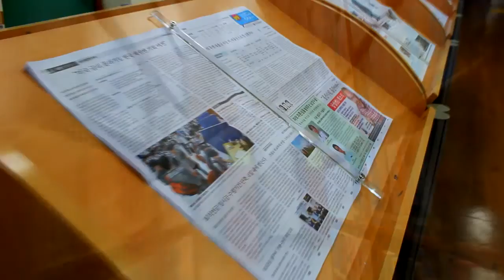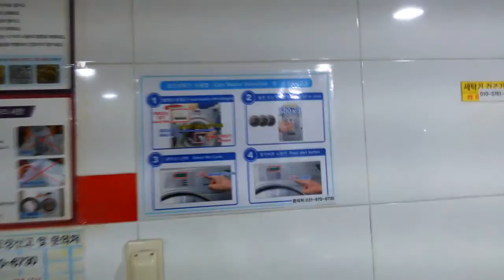[ENG SUB] První dny v Kangnam University | Terez | First days at Kangnam University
It's been a week since we arrived to Korea and parted our ways to different universities.
This is a "report" from my first days at Kangnam University where I show you around a little, talk about my impressions etc.

Hi everyone!!
We're Tesstal (Terez&Chrisstal from the Czech Republic) and we decided to vlog our South Korea journey! We actually got lucky and obtained a scholarship at Korean universities (each one different but hey, both are in Korea!) at the same time :3.
We might be a liiiitle bit (actually very much) awkward as this is our fisrt time ever vlogging. So bear with us pleaaase! :)